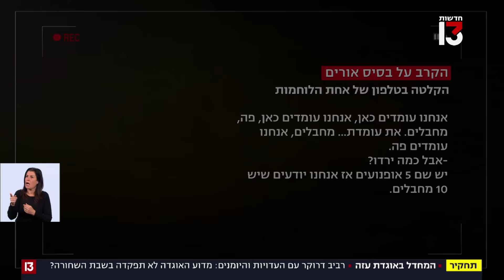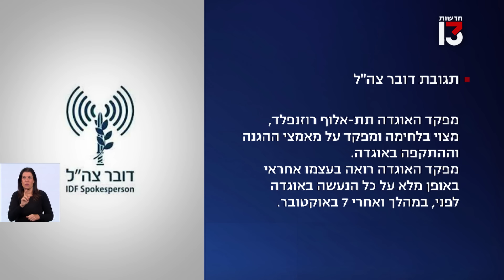הכוחות שלא הוקפצו, ההתרעות שלא הועברו: תחקיר המחדל באוגדת עזה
למה לא הוקפצו כוחות, מדוע היישובים לא קיבלו התרעות על חדירת מחבלים - ומיהי הקצינה הצעירה שניהלה את הלחימה במקום מפקד אוגדת עזה, שפספס את תמרורי האזהרה? רביב דרוקר חושף: היומנים, העדויות והתיעוד - דקה אחר דקה - של מה שהתרחש באוגדה בשבת השחורה. צפו בתחקיר